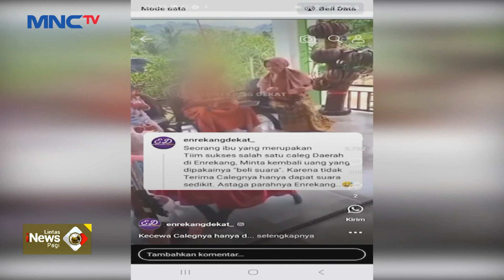Waduh! Timses Temui Warga Minta Uang 'Serangan Fajar' Dikembalikan - LIP 21/02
Saksikan info berita terkini di:
Lintas iNews Pagi: Senin – Sabtu Pukul 04.20 WIB
Lintas iNews Siang: Senin – Jumat Pukul 11.30 WIB
Lintas iNews Malam: Senin – Sabtu 00.30 WIB
Lintas iNews: Setiap Hari 09.00 | 10.00 | 13.00 | 14.00 | 15.00